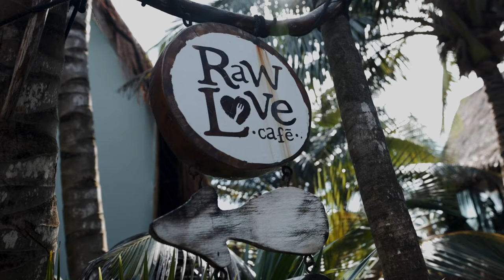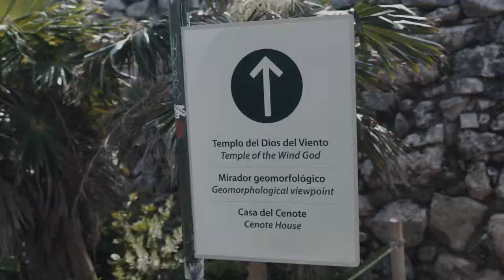VLOG EPISODE 1 | Tulum Baecation